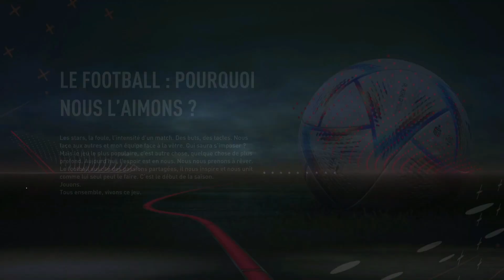5 Idées de Carrière Manager pour finir FIFA 23 !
5 Idées de Carrière Manager pour finir FIFA 23 !

Dans cette vidéo, je te partage 5 idées de carrière manager à faire pour finir Fifa 23, en attendant le prochain opus !

▶Time Code
00:00 - Idée 1 -
02:05 - Idée 2 -
03:00 - Idée 3 -
04:35 - Idée 4 -
06:00 - Idée 5 -

▶Matos:
Miniatures:
Montage:
Wondershare Filmora
Micro:
Blue Yeti
Capture:
Elgato HD S+